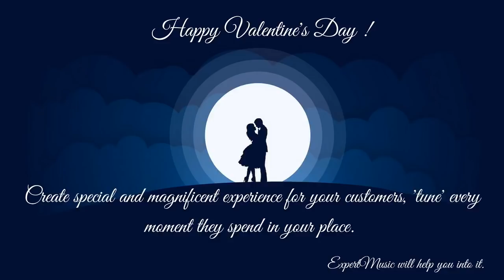Музыка ко Дню Святого Валентина для магазинов (романтичная)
Приложение включает в себя плейлисты аудио и видео каналов для магазинов, парикмахерских, маникюрных салонов, кафе, ресторанов, гостиниц, спортзалов или других общественных мест/заведений.

❗️ Для легального публичного исполнения данной музыки в кафе, магазинах, салонах, отелях, спортзалах или других общественных местах / учреждениях - в мобильном приложении получите лицензию.

⚠️ Внимание
Музыка ко Дню Святого Валентина для магазинов (романтичная) находится в открытом доступе исключительно для личного (некоммерческого) прослушивания.

🚫 Воспроизведение музыки в общественном месте/заведении с сервисов/веб-страниц ExpertMusic без лицензии считается незаконным и не защищает от штрафов контролирующих органов.

Музыка ко Дню Святого Валентина для магазинов (романтичная) является подборкой фоновой музыки не требует лицензионных отчислений в организации коллективного управления и специально разработана для кафе, магазинов, ресторанов, салонов красоты, отелей, спортзалов и других заведений, которым нужно создать атмосферу и воздействовать на посетителей.

Романтические мелодии ко Дню Святого Валентина от ExpertMusic принесут атмосферу этой особенной даты в ваше заведение и оставят насыщенные воспоминания у клиентов.

Композиции от ExpertMusic создадут замечательное настроение посетителям и персоналу и добавят «вдохновляющей влюбленности»:

❣️Приятная атмосфера
❣️Прекрасное настроение
❣️Положительные эмоции
❣️Теплые воспоминания

⚡️ Вы можете приобрести у ExpertMusic лицензию на публичное исполнение музыки (из наших сервисов) в любом общественном месте в любой стране (музыка без лицензионных отчислений без сборов с ОКУ).